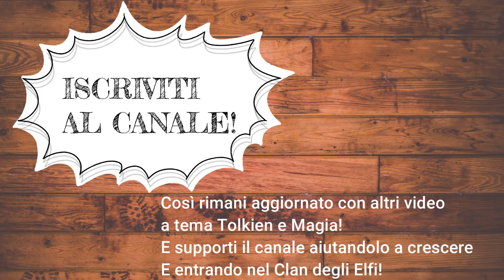Scoprendo Tolkien: Analisi de LA NUOVA TRADUZIONE del SIGNORE DEGLI ANELLI con Costanza Bonelli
Ultimo video-audio di approfondimento sulla Nuova traduzione del Signore degli Anelli con la traduttrice Costanza Bonelli! Ci immergeremo alla scoperta dei Nomi e della struttura del testo, se le decisioni prese da Ottavio Fatica sono sensate oppure no!

Sicuramente la Nuova Traduzione del Signore degli Anelli può piacere oppure no, ma grazie all'esperta Costanza ho capito che io non riuscirei a godere a pieno della storia per il modo in cui è stato tradotto.

★Finale: shorturl.at/cdpRV